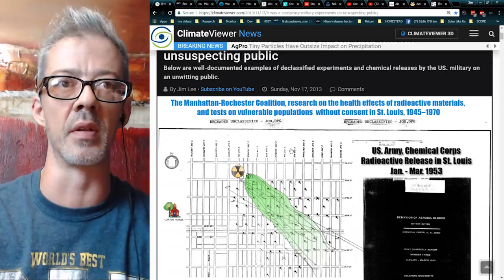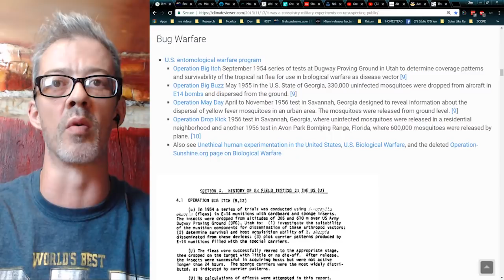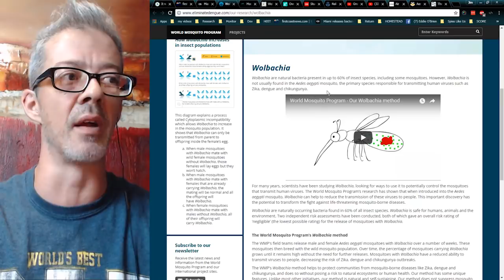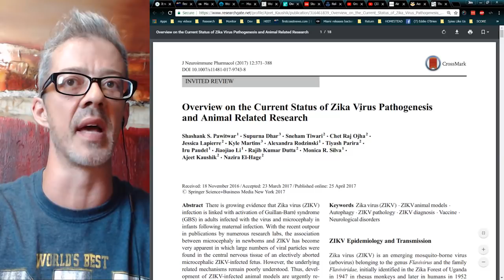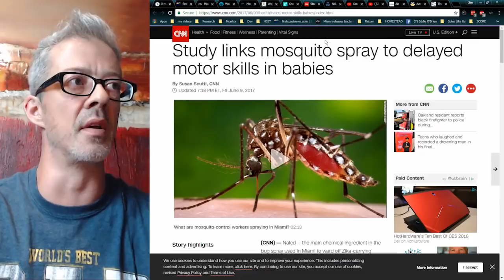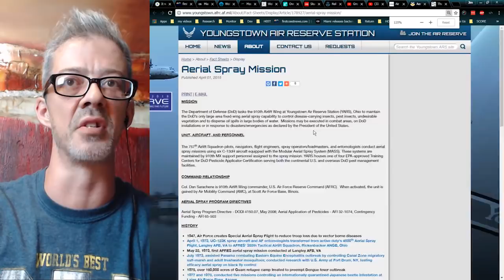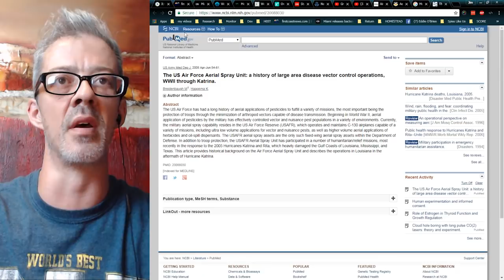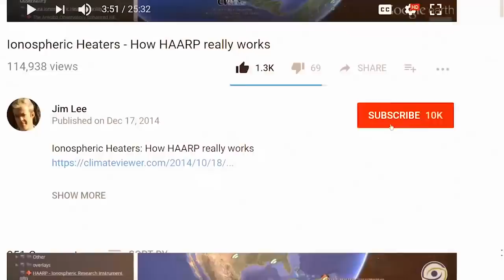Bacteria Infected Mosquitoes Released in Florida, Adulticide, & USAF Aerial Spraying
LIKE US!

SUPPORT JIM LEE & CLIMATEVIEWER!